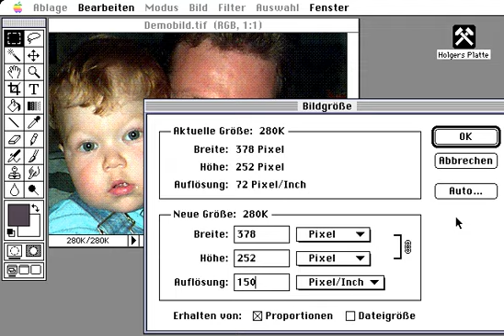[Old Tutorial] Adobe Photoshop 4.0 - Auflösung (Resolution)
Found on Computer Foto CD 01/97.